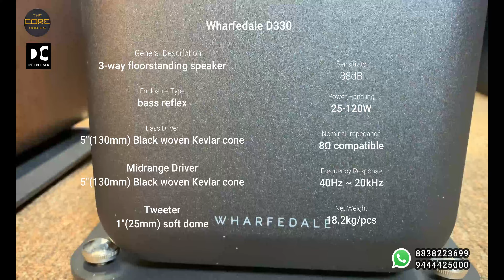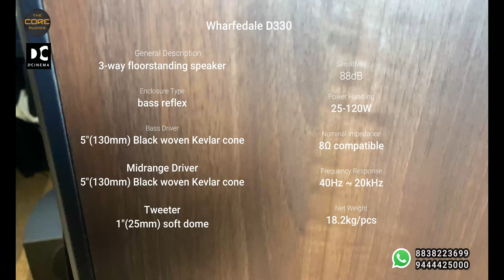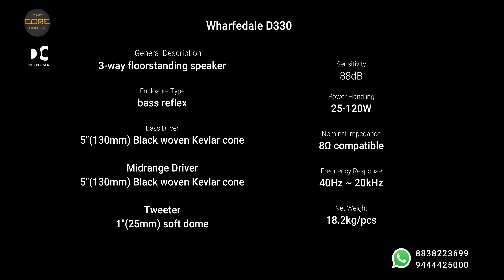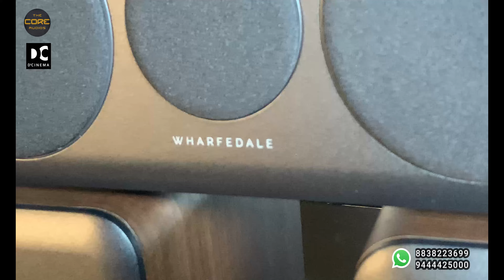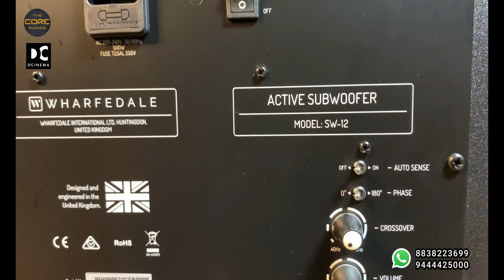WHARFEDALE D330 5 1 HOME THEATER REVIEW IN TAMIL